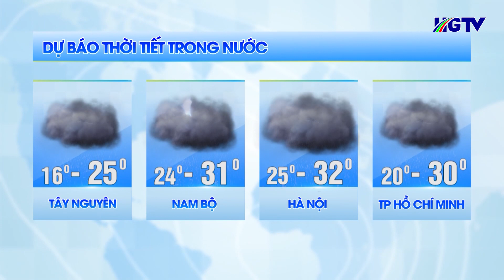Dự báo thời tiết - Ngày 8/11/2023